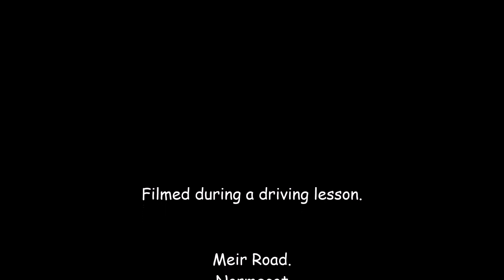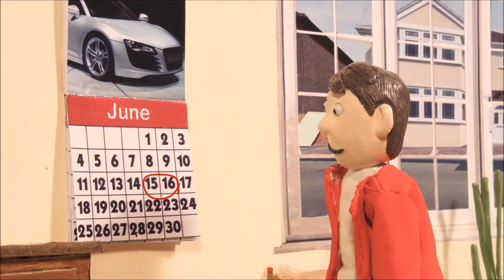Stoke-on-Trent Taxi - ACE Taxi and illegal overtake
Taxi making an illegal overtake on the Zig-Zag markings at a Zebra Crossing